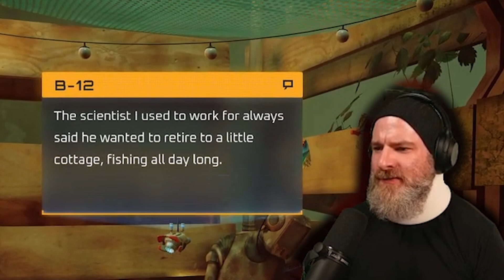The Cat Found His DAD? - Stray Playthrough (part 7)